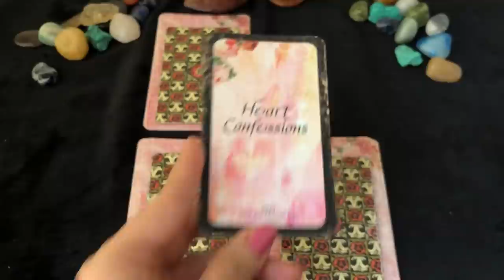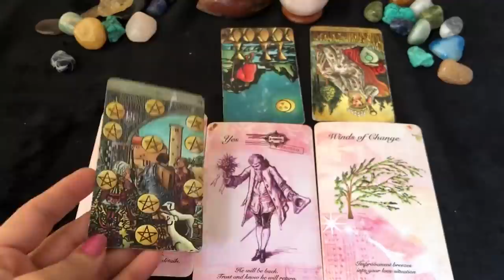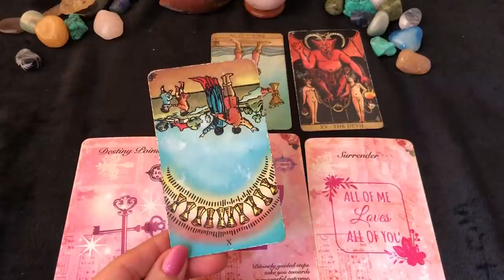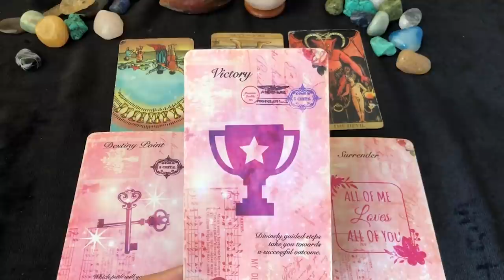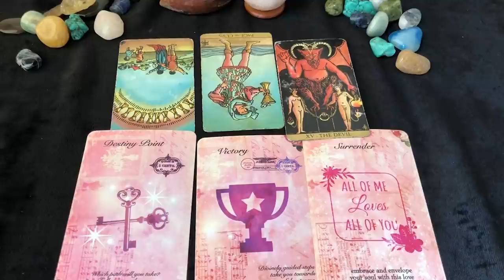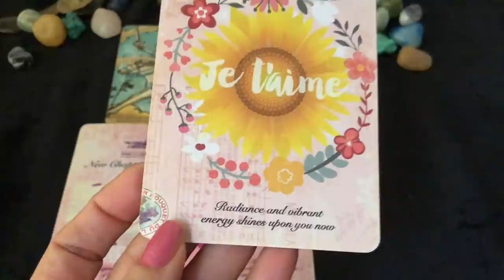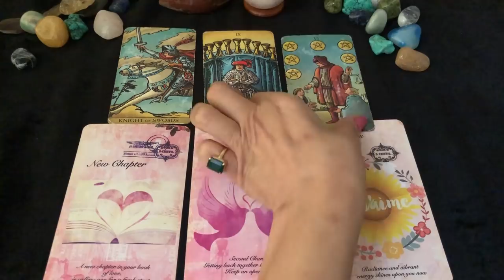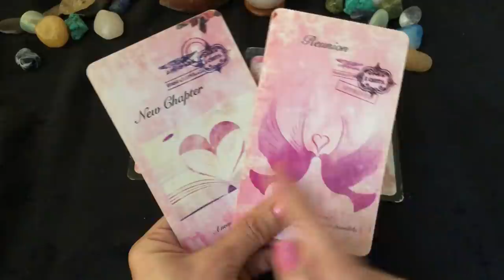Valentine Special 💕: Sagittarius (Dhanu) Love Tarot Reading | Feb 2022 | धनु राशि लव लाइफ़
💕 Sagittarius (Dhanu) Love Tarot Reading | February 2022 | धनु राशि लव लाइफ़ | Love & Relationship